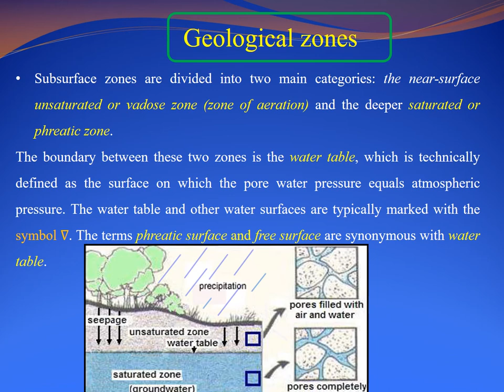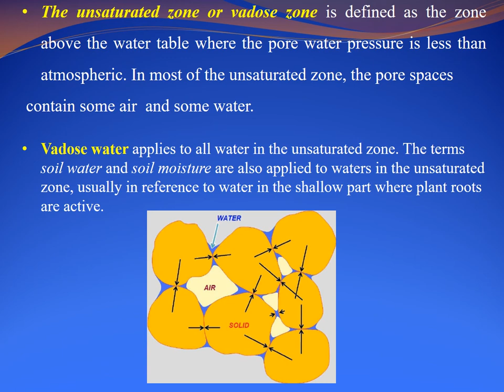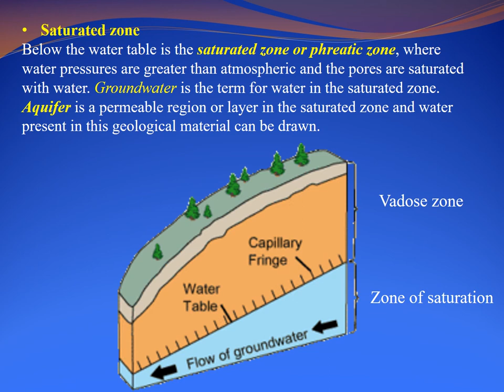Geological zones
Different zones in the geological formation, distribution of water in saturated and unsaturated zones, water table, water pressure in different zones